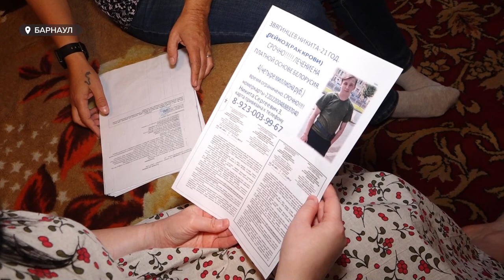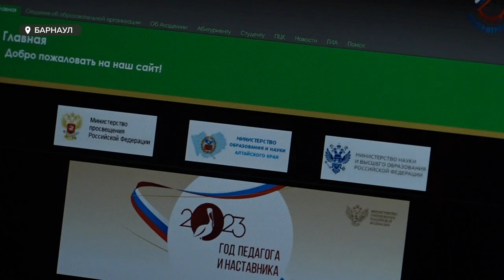Молодой житель Алтайского края борется с онкологией и нуждается в помощи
Парню из Алтайского края собрали четыре миллиона рублей на борьбу с онкологией. У Никиты Звягинцева рак крови. Сейчас у нашего земляка есть реальная возможность победить болезнь.

Помочь Никите – 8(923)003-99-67 (карта привязана к телефону).